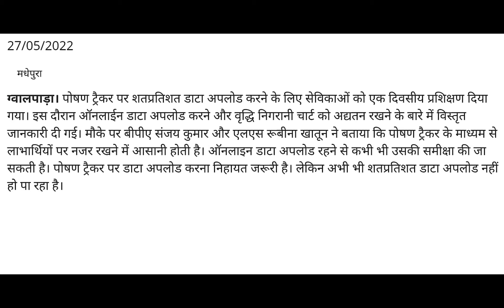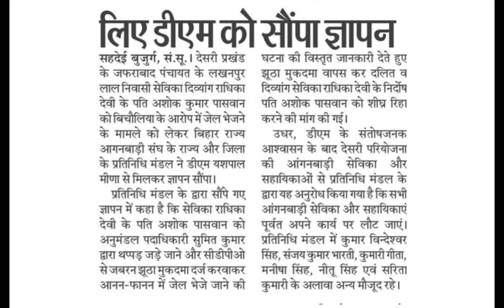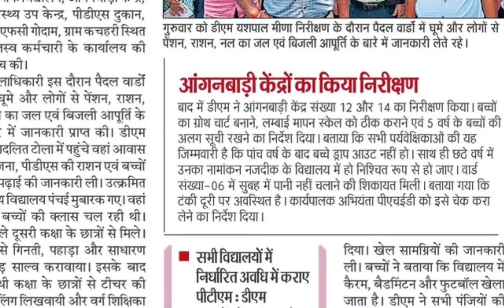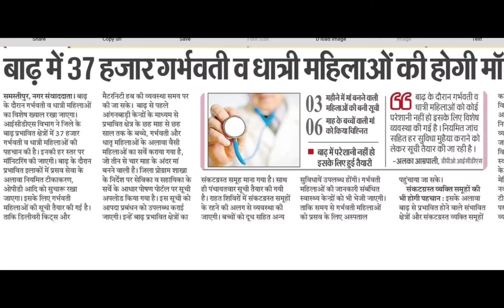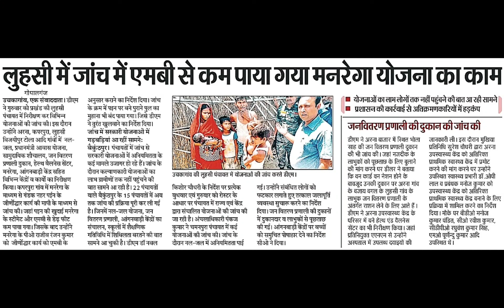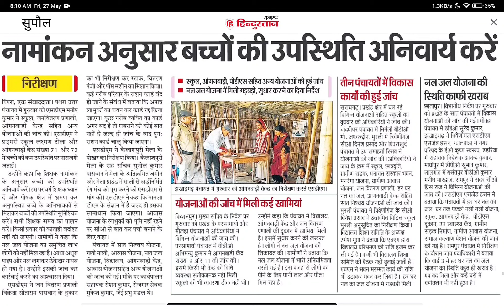बड़ी खबर| बिहार आँगनवाड़ी की आज की महत्वपूर्ण और सच्ची खबरे| Bihar Anganwadi news today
बिहार राज्य आंगनवाड़ी कर्मचारी यूनियन का app आ गया है ।

सभी सदस्य नीचे दिए लिंक पर क्लिक करके तुरंत ही जुड़ें और अपना सदस्य ID कार्ड प्राप्त करे - Powered by Kutumb App